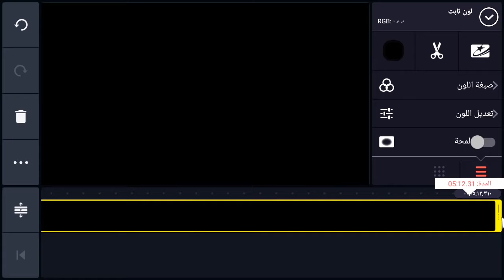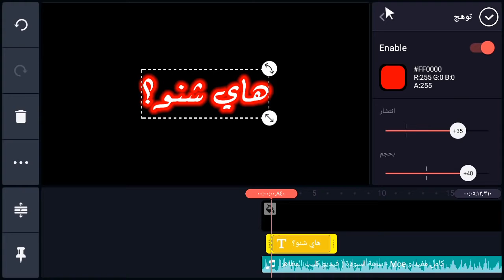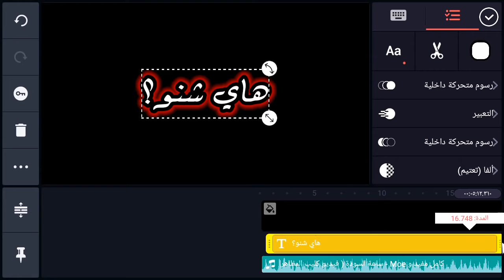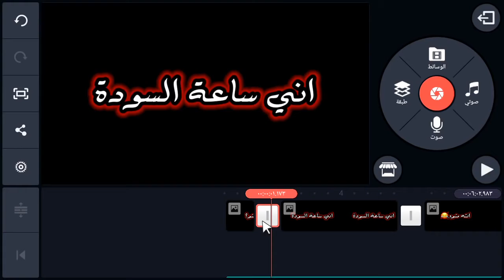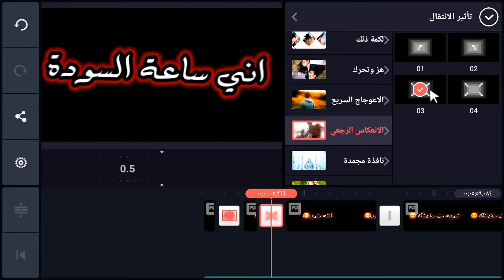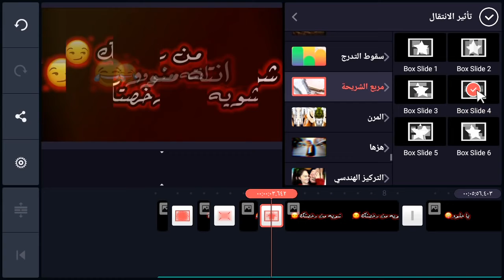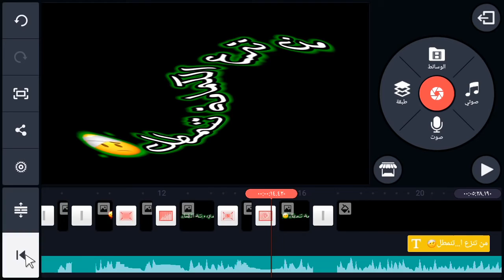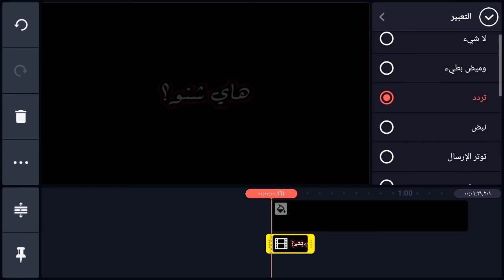تصميم شاشة سوداء احترافية بواسطة كين ماستر فقط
كلمات البحث
تصميم شاشة_سوداء​ كين_ماستر​ حركات نصوص ، شاشة سوداء شروحات كين ماستر ، تصميم مطلوب تصميم فيديو سهل تصميم احترافي ،شاشة سوداء تأثيرات نصوص فيكات نصوص فيكة تصميم شاشه سوداء كيف تصميم شاشه سوداء كيف تصميم شاشة سوداء